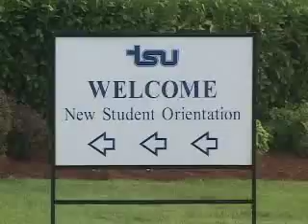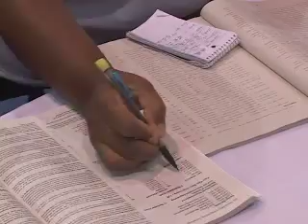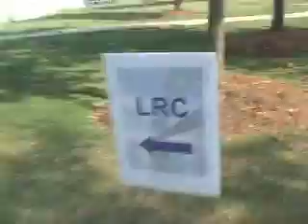TSU Prioirty Registration 2007 Day 2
This is day 2 of Tennessee State University's Priority Orientation and Registration. I tried to capture more comments from students and parents along with showing what Freshmen are to expect coming into their first year.